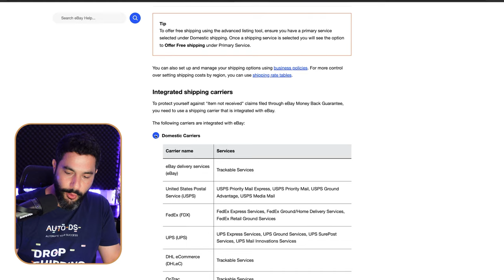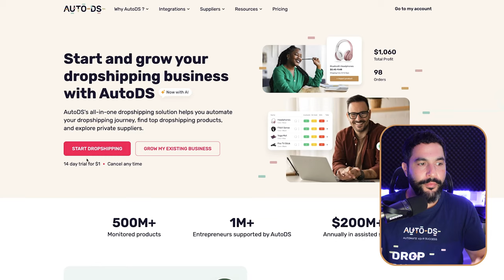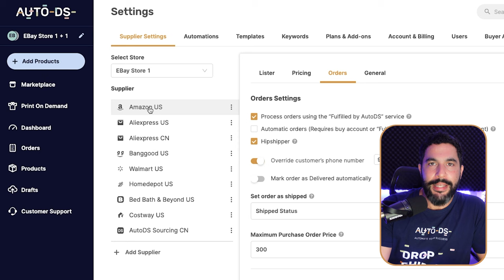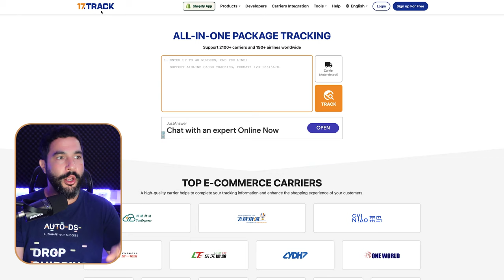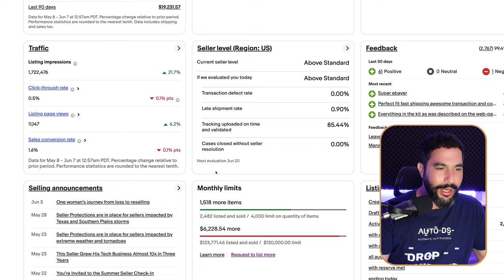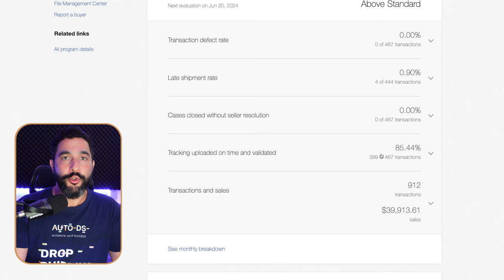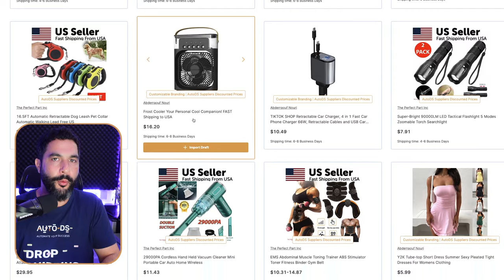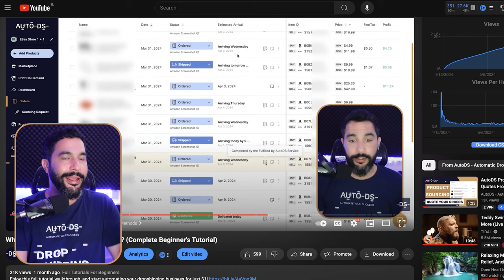Bluecare Express and Aquiline Carrier Update (AMAZON TRACKING SOLUTION!)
eBay no longer supports Bluecare Express and Aquiline tracking conversions! Is this the end of Amazon to eBay dropshipping? Find out in this video with the perfect solution to keep our dropshipping stores healthy and profitable for the years to come!

📘How To Start Dropshipping In 2024 (BEGINNERS TUTORIAL)